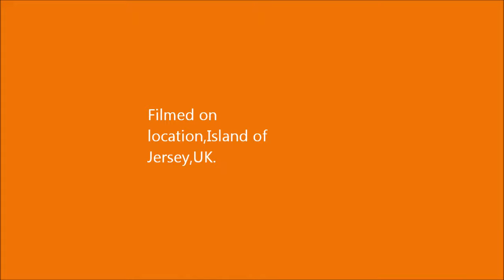BULL TERRIER SOCCER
One year old bull terrier Kai loves his ball.Camera is Samsung WB600.